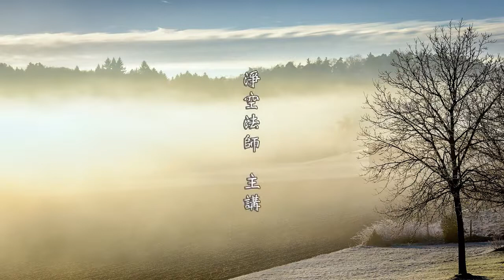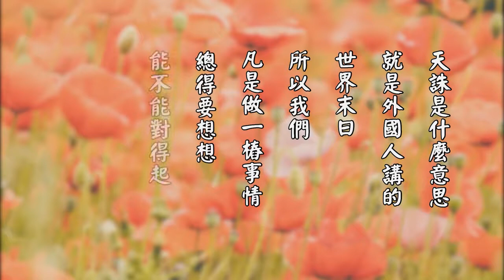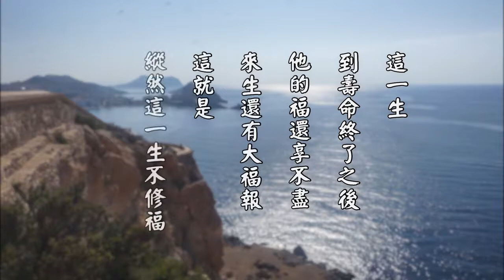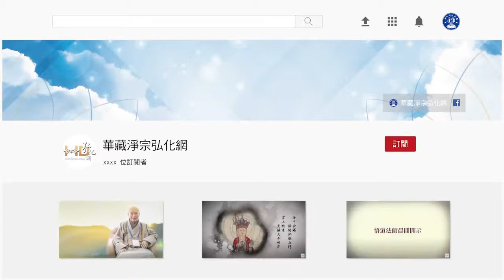太上感應篇精華節錄 090 短尺狹度。輕秤小升。以偽雜真。採取姦利。｜淨空老和尚主講